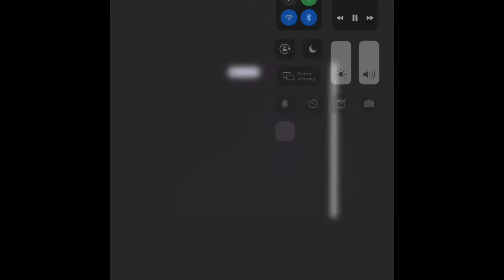TALKING TO RANDOM Girls 😱😍on YEE APP! *SHE FINE*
On the real shoutout to everyone who watched the video I will be uploading FORTNITE tomorrow or next week if you want those videos make sure your subscribe Like and Comment turn your notifications on to stay updated on these 🔥 videos & let’s hit 500k! 🤘🏽🔥

Snap:freddybanda2020